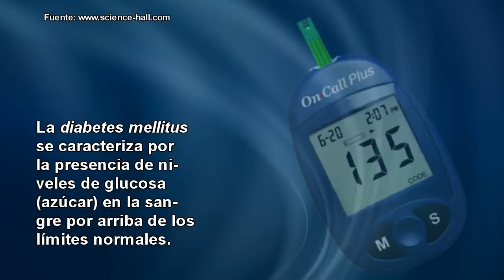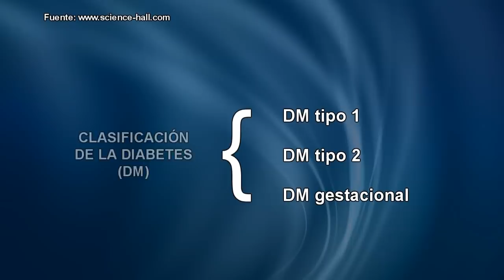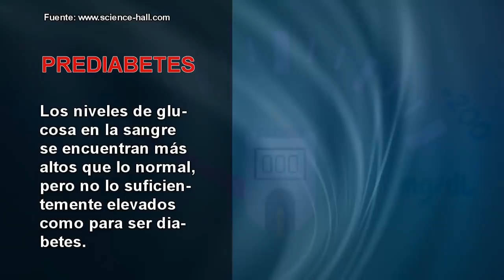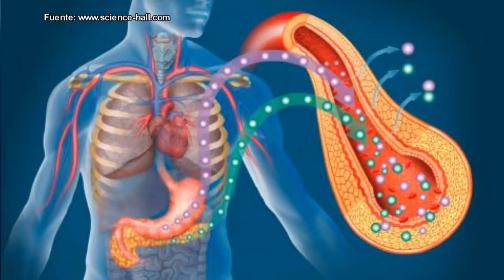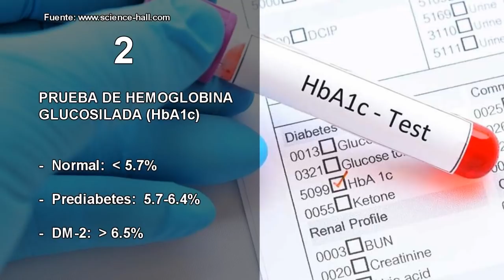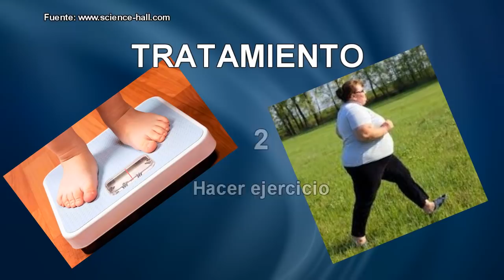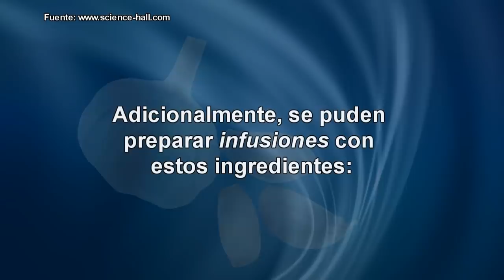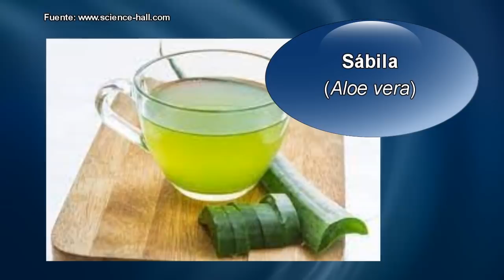REMEDIOS CASEROS NATURALES Y MEDIDAS SENCILLAS PARA PREVENIR O EVITAR LA DIABETES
1. El contenido del video no es un sustituto a un cuidado médico profesional directo o sustituto, ni a un diagnóstico. Ninguno de los planes dietarios o recetas mencionados en este video deberían ser aplicados o usados de cualquier modo sin la permisión de un médico, doctor, o profesional de la salud. La información contenida aquí no busca brindar un consejo médico físico o mental específico, ni otro tipo de consejo y asesoría, para cualquier persona o empresa, y no debería tampoco ser considerado de este modo.
2. Puede haber riesgos asociados a la participación en las actividades mencionadas en video para personas en malas condiciones de salud o con condiciones mentales o físicas preexistentes. Debido a la existencia de estos riesgos, no debes participar en tales planes si estás en malas condiciones de salud o si tienes condiciones mentales o físicas preexistentes. Si eliges participar en estos riesgos, lo haces por tu propia y libre voluntad en acuerdo, conocimiento y aceptación voluntaria de los riesgos asociados con tales actividades.
3. Se estima que los hechos y la información son precisos al momento en el que fueron publicados en este video. Toda la información provista en éste persigue sólo propósitos informativos. Los productos y servicios descritos aquí sólo se ofrecen en jurisdicciones donde puedan ser legalmente ofrecidos. La información provista no es exhaustiva, se limita a información disponible, y tal información no debería ser considerada ni exhaustiva ni precisa.
4. Accedes a liberar de cualquier responsabilidad a este video, a los miembros de Stay Healthy, de SciencieHall.com y sus canales (p. ej., MultiChannel y ViSci), a sus dueños, agentes y empleados, liberándolos de reclamaciones por daños o injurias, incluyendo demandas legales y sus costos, incurridas por ti o causadas por terceros por ti, que se desprendan de los planes dietarios y recetas discutidos en el video.
5. Los testimonios, los casos de estudio y los ejemplos hallados en este video podrían no aplicarse a la persona promedio, y no intentan representar o garantizar que cualquier persona alcanzará resultados similares o idénticos. Si hemos publicado resultados típicos basados en la información que nos brindó el fabricante u otra fuente tercera confiable, deberías asumir que estos resultados típicos han sido anunciados de manera más confiable que los testimonios y otros ejemplos hallados en este video. Sin embargo, siempre deberías actuar con responsabilidad y no tomar tales resultados en su valor nominal.